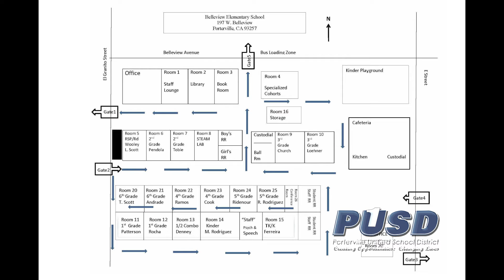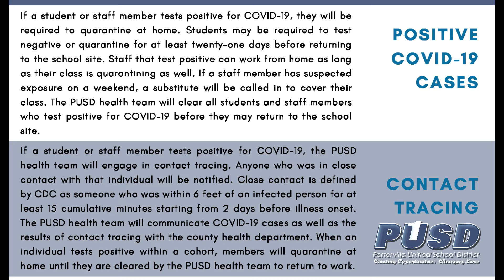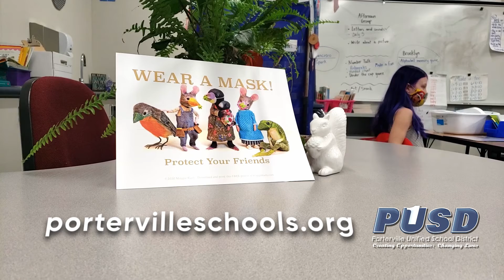Return to School Plan for Belleview Elementary School